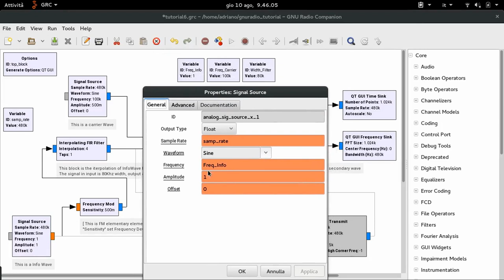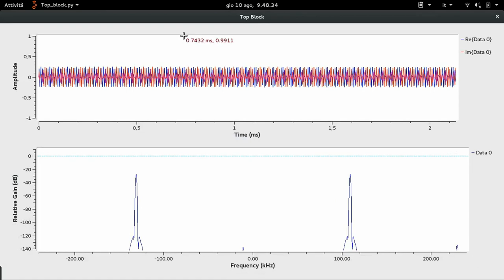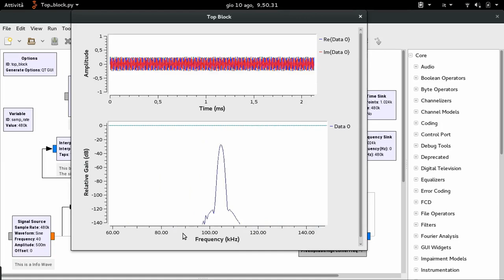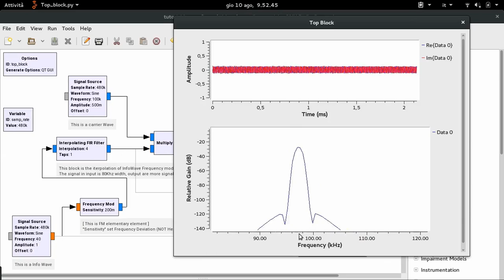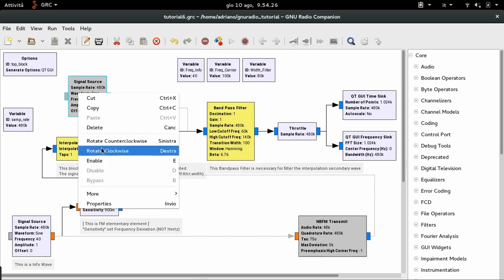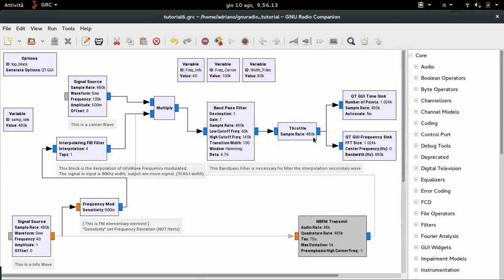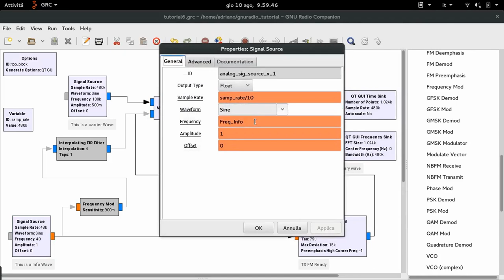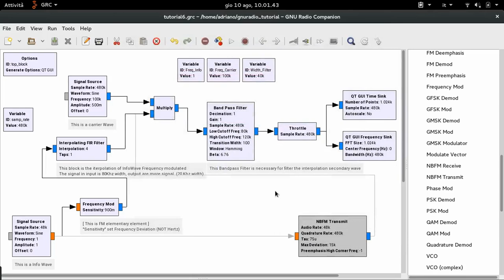GNURADIO Tutorial 6 [ FM, interpolation, NBFM Trasmit]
Frequency modulation via standard modulator or NBFM Transmit, interpolation and matching to a carrier frequency.

-NBFM Transmit
-Frequency mod